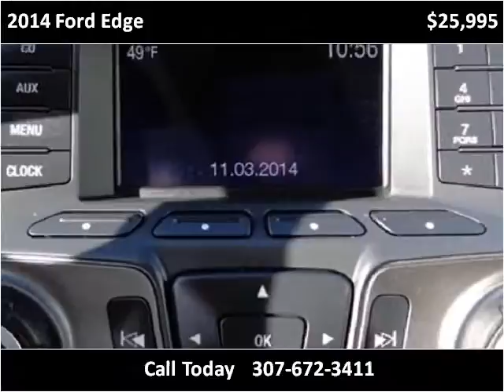2014 Ford Edge Used Cars Sheridan WY